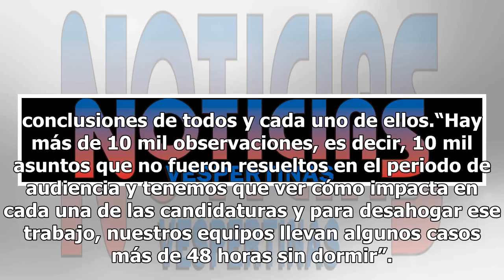INE detecta 10 mil observaciones en gastos de campaña de candidatos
La Comisión de Fiscalización del INE tendrá que imponer algún tipo de sanción a 10 mil observaciones detectadas en los ingresos y gastos de campaña de los candidatos federales y locales, indicó Ciro Murayama Rendón. Sin embargo, será hasta las 19:00 horas cuando la Comisión de Fiscalización del Inst...